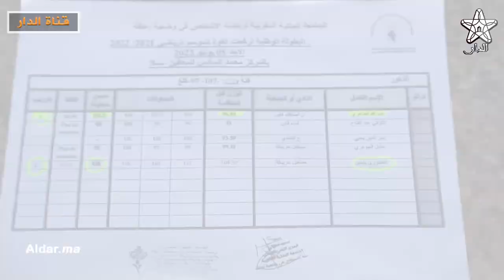أبطال مغاربة لرياضة الأشخاص في وضعية إعاقة يحتجون ويطالبون بتمثيل المغرب قاريا